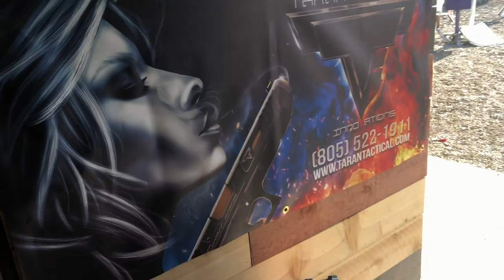Return of the Ninja Warriors!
American Ninja Warriors Jessie Graff, Maggi Thorne, Barclay Stockett, and Tiana Webberley assemble and explore the TTI range for a fun day of shooting.

Also joining in on the fun are the writer and star of Fox's new series "The Passage," Justin Cronin and Marc-Paul Gosselaar, along with legendary gunslinger Joey "Rocketshoes" Dillon.